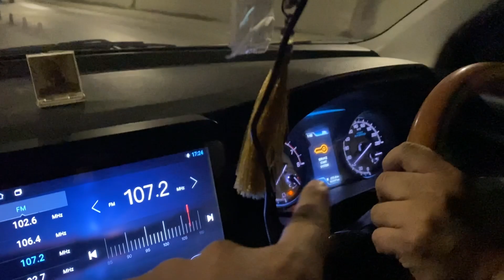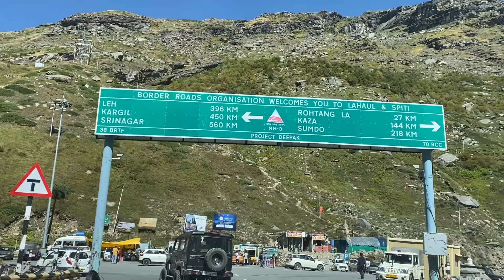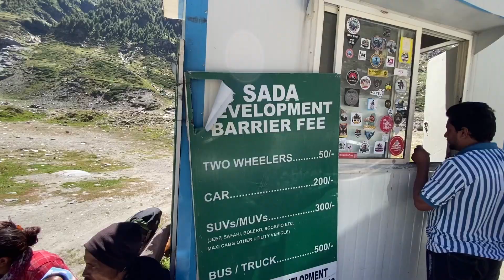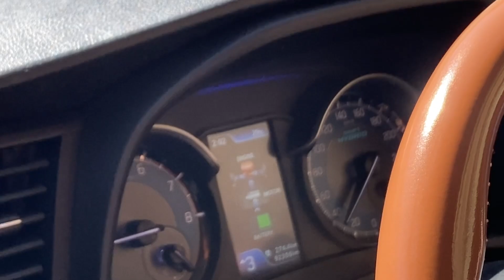Sissu में यह लेक ठण्ड Se Freeze(जम्म) जाती है Delhi - Leh Travel Vlogs | Unveil Memories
Sissu में यह लेक ठण्ड में Freeze(जम्म) जाती है Delhi - Leh Travel Vlogs | Unveil Memories

Best Daily Vlogs in India
Vlogs Kaise Banate Hai
Daily Vlogs
Tourist Places Vlog
Tourist Place in India
Tourist Place in India Vlog
Anshul Vlogs
Anshul Travel Vlogs
Sunanda Vlogs
Sunanda Travel Vlogs
Anshul Sunanda Vlogs
Unveil Memories Vlogs
Daily Vlog Kaise Banae
Delhi Vlogs
Daily Vlogs
Saurabh Joshi Vlogs
Delhi to Leh in car
Delhi to Ladakh CNG
Ladakh Vlogs
Delhi to Leh Ladakh Vlogs
Travel Vlogs
Manali Vlogs
Unveil Memories Vlogs